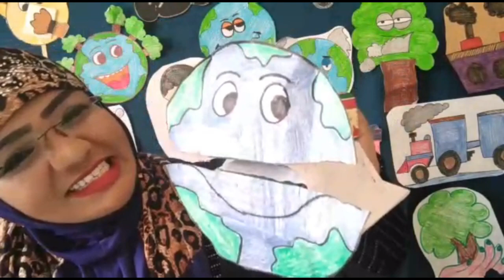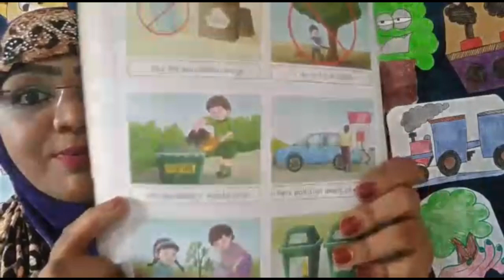Tatva - EVS (Save the Earth) by Yasmeen Khan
Tatva -The creative elements in teaching is a contest run by Planet-E to encourage creativity and use of developmentally appropriate practices in early childhood education. This series will have only selected videos of participant teachers.

Ms. Yasmeen Khan an is a preschool teacher who is explaining about the concept of 'Save the Earth' which orients children. She is using puppets and has also set up a topic appropriate environment to draw children's attention while explaining the concept.

Do encourage our teachers by your likes and comments.

Regards
Planet-E